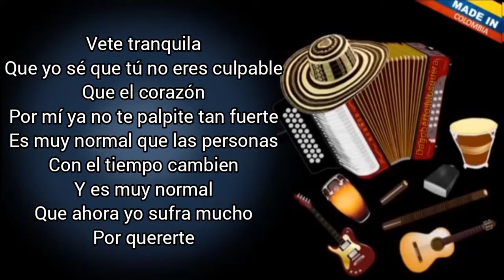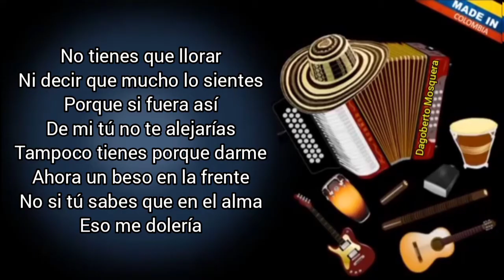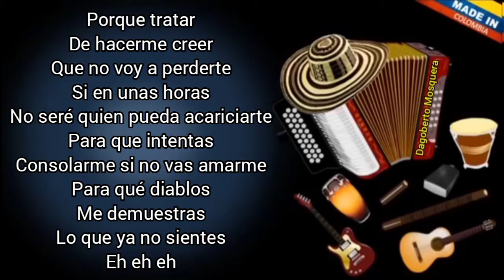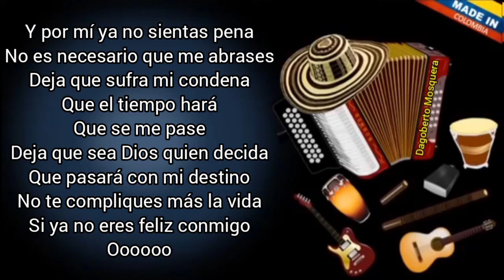No Te Preocupes - Los Gigantes Del Vallenato Con Daniel Calderón (Letra) DMI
DMI
Mi pasa tiempo es ponerle LETRAS a las canciones para que la puedas cantar, dedicar, con más sentido a esa persona que por algún motivo contrasta con la letra de la canción. Déjame en los comentarios que te gusta, que no te gusta y que me sugieres que debo mejorar

CANTANTE: DANIEL CALDERÓN
CANCIÓN: NO TE PREOCUPES

No sientas miedo
Porque hoy tú debas alejarte
Ni por lo que yo pueda hacer
Contra mi propia vida
Tampoco temas que yo sepa
Que ya me olvidaste
Que yo creeré que aún me amas
Aunque sea mentira

Vete tranquila
Que yo sé que tú no eres culpable
Que el corazón
Por mí ya no te palpite tan fuerte
Es muy normal que las personas
Con el tiempo cambien
Y es muy normal
Que ahora yo sufra mucho
Por quererte

Y por mí ya no sientas pena
No es necesario que me abrases
Deja que sufra mi condena
Que el tiempo hará
Que se me pase
Deja que sea Dios quien decida
Que pasará con mi destino
No te compliques más la vida
Si ya no eres feliz conmigo

Que puedes marcharte
Y hacer realidad
Los sueños de tu vida
Que yo intentaré
Hablarle al corazón
Para ver si te olvida

No tienes que llorar
Ni decir que mucho lo sientes
Porque si fuera así
De mi tú no te alejarías
Tampoco tienes porque darme
Ahora un beso en la frente
No si tú sabes que en el alma
Eso me dolería

Porque tratar
De hacerme creer
Que no voy a perderte
Si en unas horas
No seré quien pueda acariciarte
Para que intentas
Consolarme si no vas amarme
Para qué diablos
Me demuestras
Lo que ya no sientes

Que puedes marcharte
Y hacer realidad
Que yo intentaré
Hablarle al corazón